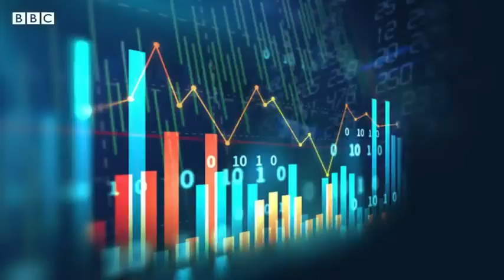Bayani akan Pi network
cyto money